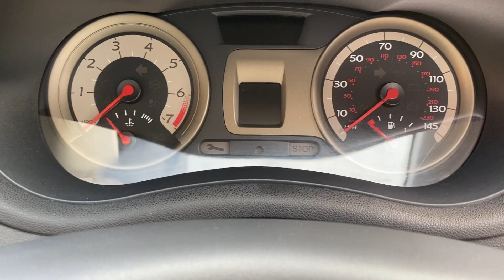RENAULT CLIO DY06WLK